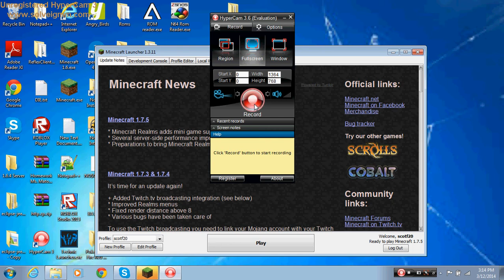~Survive Or Die~ Part One... Starting off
Join Scot as he survives through this world, with almost nothing to live on!